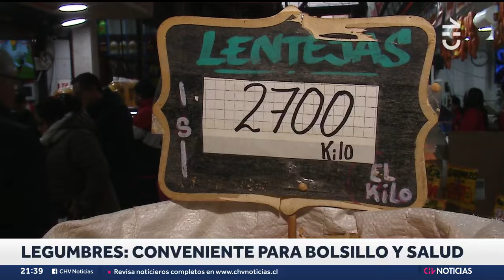LOS REGISTROS que revelan cómo fue el motín del Tren de Aragua en cárcel de alta seguridad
Integrantes del Tren de Aragua recientemente realizaron un motín en la cárcel de máxima seguridad de Santiago, en donde 12 gendarmes resultaron heridos. Los reclusos vandalizaron celdas y parte de las dependencias del centro penitenciario.